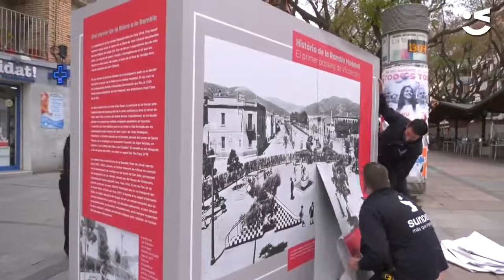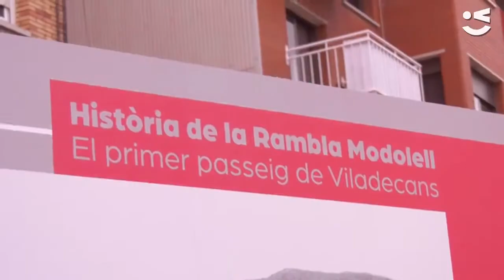Un passeig per la història abans de transformar la rambla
Comencen els canvis sobre l'espai públic per seguir donant a conèixer 'Ramblegem', el procés participatiu de la rambla Modolell. Són les primeres intervencions prèvia al taller del 17 d'abril 'Reapropiar-se de l'espai', un espai veïnal de converses sobre el mobiliari i els usos de la rambla. El primer pas ha estat la instal·lació d'aquesta exposició retrospectiva a l'aire lliure, amb un extens repàs gràfic a la història de la rambla Modolell.